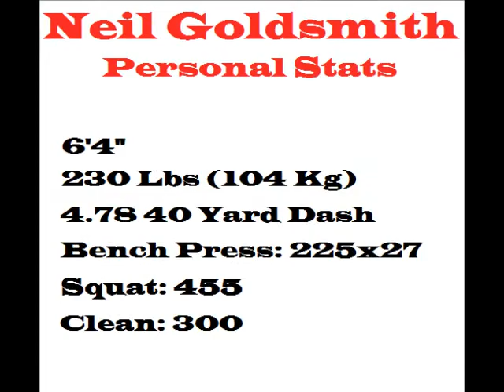Neil Goldsmith Football Highlights (Lafayette College)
Neil Goldsmith -- Seeking professional team -- OLB/DE

Neil Goldsmith -- 2008 Highlights -- Lafayette College Leopards

Fr Year 2007 --  ACL Tear
Soph Year 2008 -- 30 tackles, 3 int's, 1 sack (8 games) (Jewish All-American)
Jr Year 2009 -- ACL Tear (transferred to FSU)
Sr Year 2010 -- Scout Team Player of the Year (DE --FSU)

Height -- 6'4"
Weight -- 230 lbs
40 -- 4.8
Bench -- 225x27
Squat -- 455 lbs
Clean -- 300 lbs
Vertical -- 31